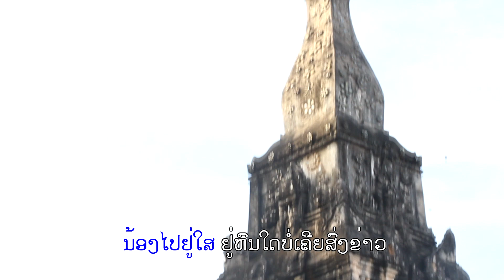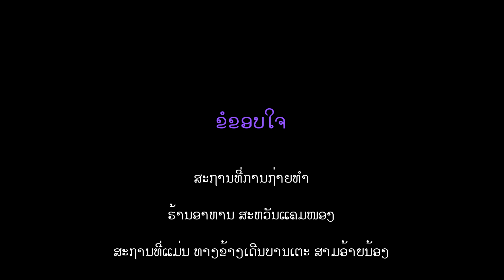ນັດນ້ອງຢູ່ທາດອີງຮັງ||นัดน้องอยู่ทาดอีงฮัง - ລຳມອນ ສາຍນ້ຳກະດິງ 【OFFICIAL MV】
ເພງ ນັດນ້ອງຢູ່ທາດອີງຮັງ
ຮ້ອງ: ລຳມອນ ສາຍນ້ຳກະດິງ
ແຕ່ງ: ບິກນານ້ອຍ ໂຊກມີໄຊ
ດົນຕີ: ສຸກສາຄອນ ບັນດາວົງ
ມິກສຽງ: ສ. ສະໜຸກ ໂພທິລາດ
ບັນທິກສຽງ: SKV Studio 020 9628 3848